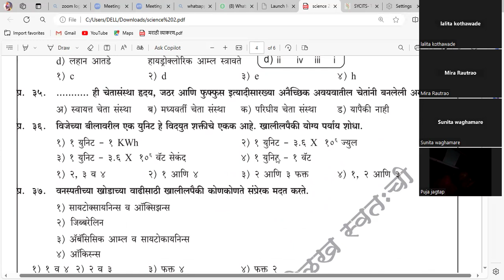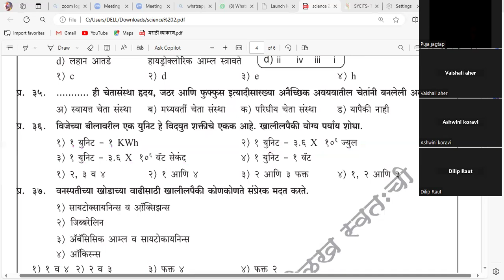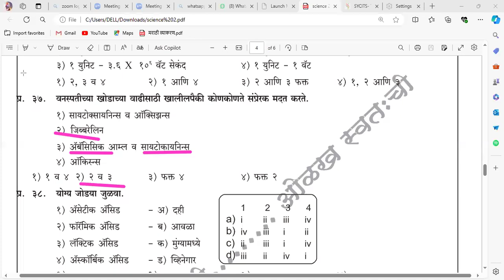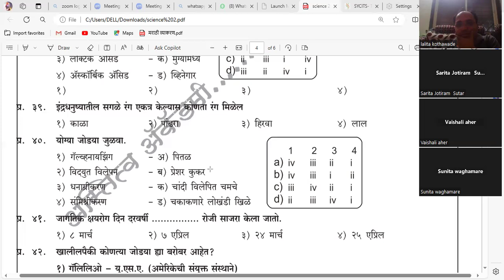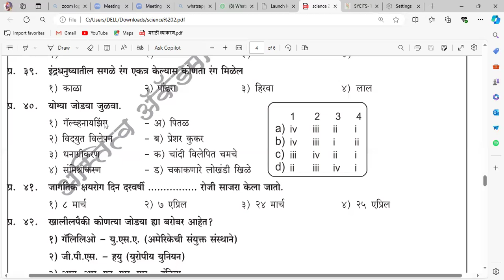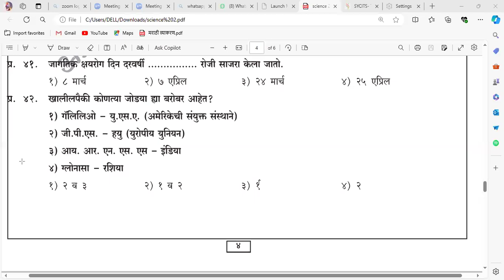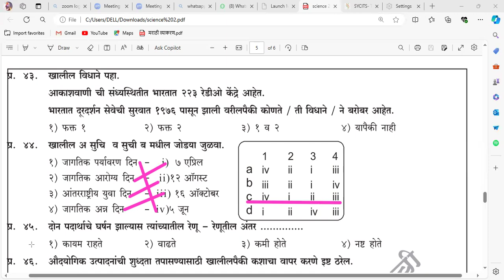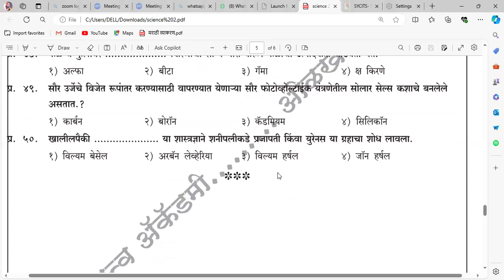TET LECTURE 25/7/2024